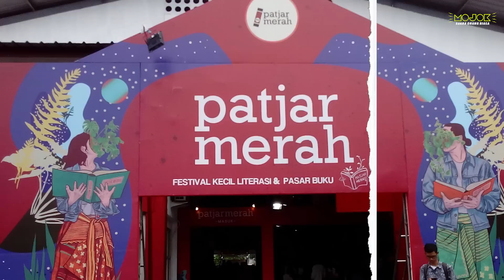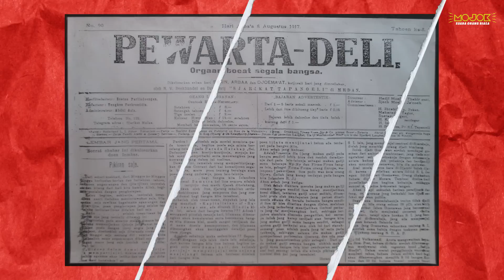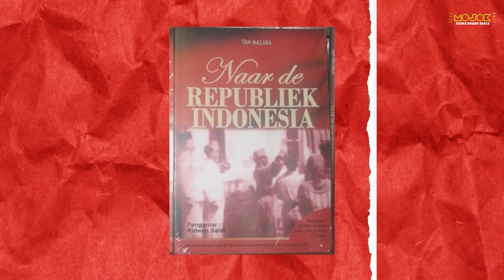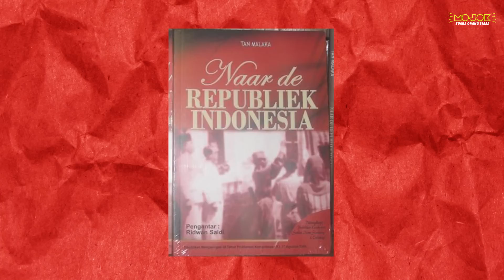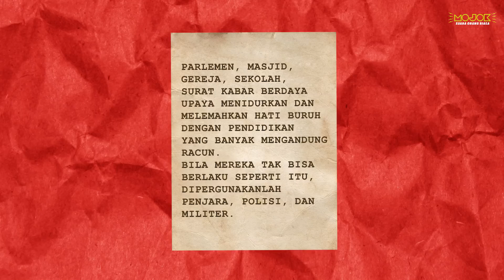TAN MALAKA: PATJAR MERAH SI MANUSIA BURON - Jasmerah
Jangan sekali-kali meninggalkan sejarah. Sebuah program Mojokdotco yang khusus membicarakan sejarah dan tokoh-tokoh penting dalam sejarah Indonesia. Kali ini Jasmerah dibawakan oleh Muhiddin M. Dahlan, penulis dan empunya Warung Arsip.

Ada pada suatu masa, nama samaran begitu populer. Dulu, nama pena. Lebih lama lagi, ya, nama untuk menyamarkan diri. Saya kira, ada salah satu nama samaran yang puitis yang pernah ada dalam sejarah pergerakan Indonesia. Inilah TAN MALAKA SANG PATJAR MERAH INDONESIA

Kalian juga bisa membaca beberapa artikel kami tentang Tan Malaka:
- Sejarah Indonesia 100 Tahun Lalu: Dari Pembuangan Tan Malaka hingga Keluarnya Muhammadiyah dari Barisan Sarekat Islam
- Kisah Cinta Tragis Ala Tan Malaka: Empat Kali Mencinta, Lima Kali Ditolak
- Haul Tan Malaka untuk Mahasiswa Kismin dan Aktivis Gerakan Indonesia Tanpa Pacaran

KUNJUNGI link.bio/mojokdotco

Tim Video
Ali Ma'ruf, Januar Dhika, Muhamad Iqbal Ramadan, Shiddiq Muhammad